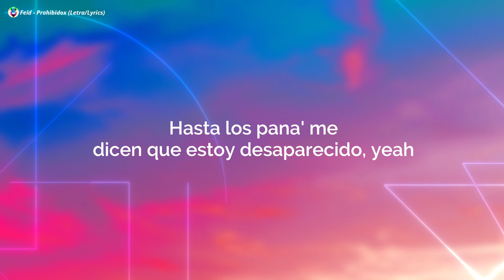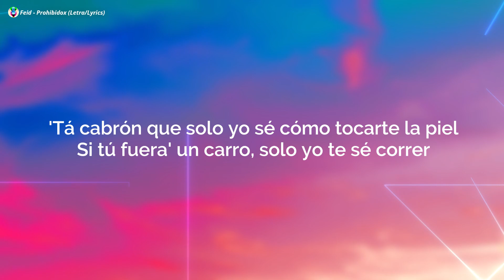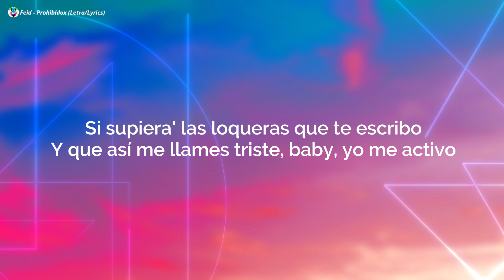Feid - Prohibidox (Letra/Lyrics)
Feid - Prohibidox
Feid

✨Feid - Prohibidox:-

¿Por qué lo más rico siempre es prohibido?
¿Pa' qué tú estás con él, si quieres estar conmigo?
No soy maleante, pero contigo me la vivo
Corriendo motora y fumando al escondido
Si supiera' las loqueras que te escribo
Y que así me llames triste, baby, yo me activo
Los mejores polvos han sido contigo
Hasta los pana' me dicen que estoy desaparecido, yeah
Parcera, en el mismo cuarto, en el mismo hotel
Vamos a poner en modo avión el cel
Voy bajando, voy en la DT
Vamo' a tirarno' una foto para el TBT
Cincuenta y cinco en la muñeca
Me la engancho pa'l barrio y pa' la discoteca
Contigo es real, lo demás es feka
No copia de chavo' ni de camioneta'
Tú estás soñando conmigo y despertándote con él
Ni siquiera tienes mi nombre guardado en el cel
'Tá cabrón que solo yo sé cómo tocarte la piel
Si tú fuera' un carro, solo yo te sé correr
Hasta los pana' me dicen que estoy desaparecido